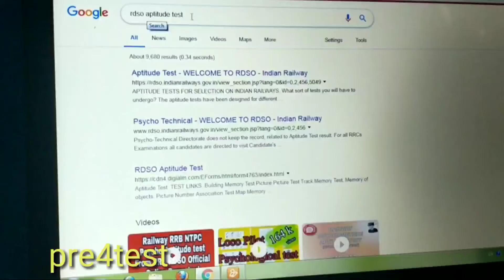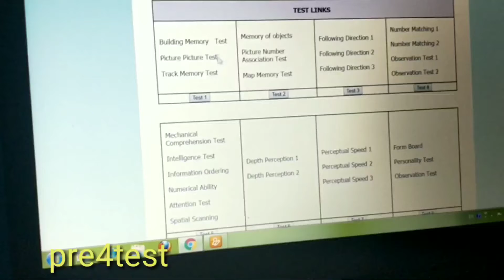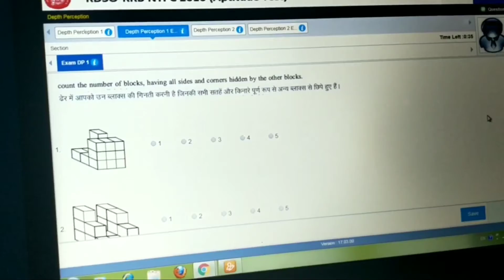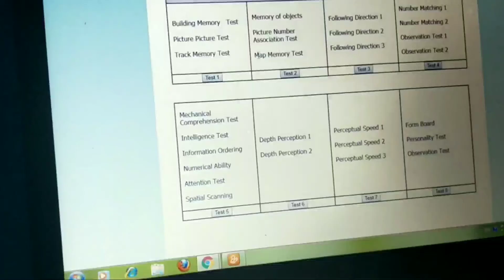Free link for psycho test by rdso website ,👈👈👈👈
this video gives idea of alp psycho test preparation
gives all idea of 5 battery test
free link for alp aptitude test
click below for it